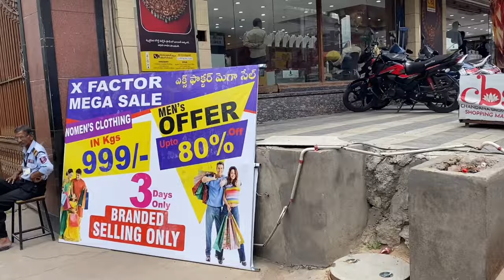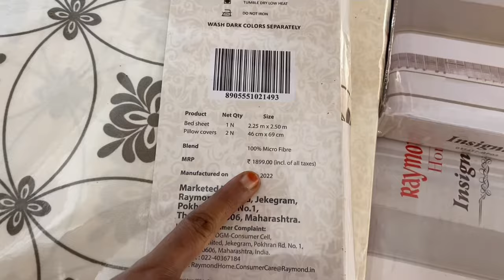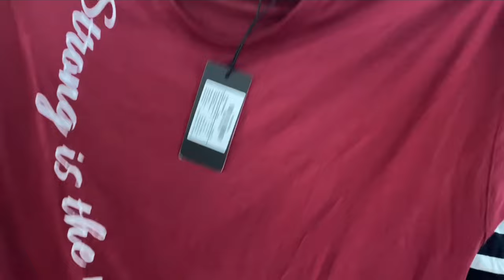1 KG కి ఇన్ని Branded Dresses వచ్చాయో!!!